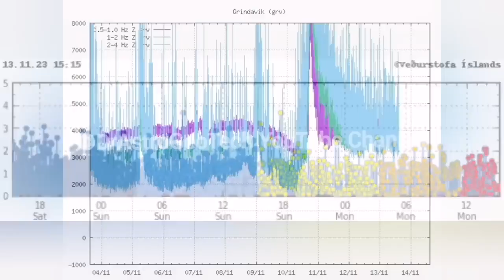Smoke & Heat Rising From Grindavik, Iceland Fagradalsfjall Litli-Hrútur Volcano Eruption, Pompeii